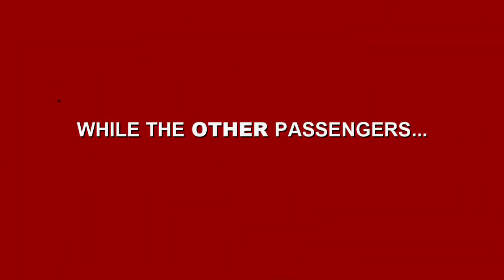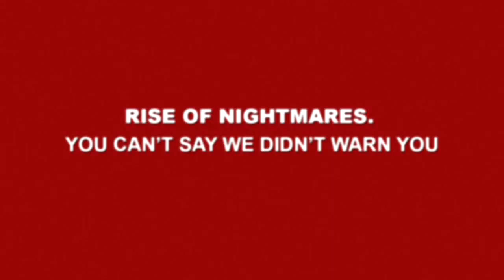Rise of Nightmares - Euro Vacation Trailer -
-- Your independent resource for unbiased Video Game News & Reviews.